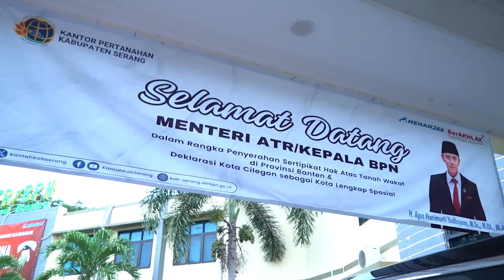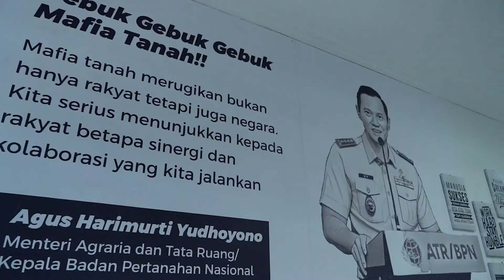Meninjau Big Data Center Kanwil BPN Banten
Merupakan kebiasaan saya, ketika saya sedang melakukan kunjungan kerja ke daerah, saya pasti mampir ke Kanwil/Kantah setempat. Kali ini saya khusus berkunjung ke Kantor Wilayah @KementerianATRBPN Provinsi Banten.

Di sini, Pak Kanwil menunjukkan sebuah ruangan yang dinamakan sebagai “Big Data Center Kanwil BPN Banten”, yang bisa memonitor kinerja dan mengupdate secara aktual perkembangan baik di Kantor Kanwil maupun Kantah se-Provinsi Banten.

Luar biasa! Ini merupakan inovasi dan kreativitas yang berbasiskan teknologi. Sukses terus untuk Kanwil Banten, mudah-mudahan ini menjadi inspirasi bagi Kanwil lainnya, utamanya untuk mengedepankan pelayanan yang prima bagi masyarakat.